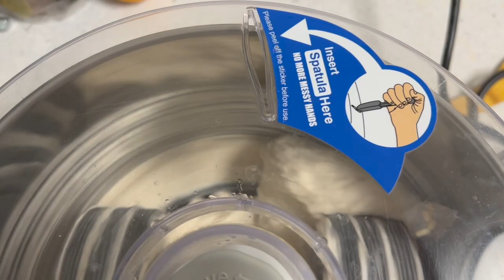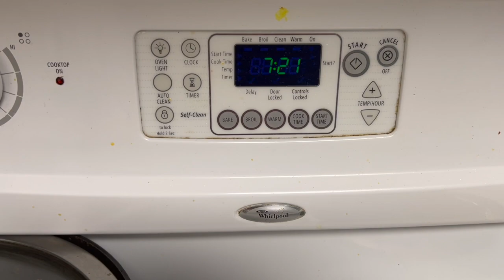Crab curry in America // Idly Dosai Batter Making // நண்டு குழம்பு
Wet grinder :